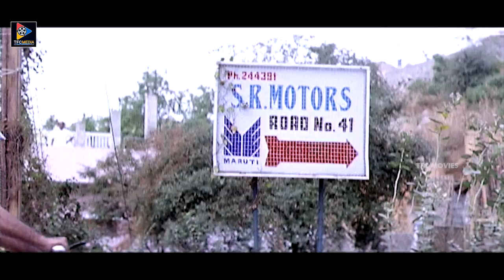Brahmanandam Non Stop Comedy Scene | TFC Movies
TeluguFullLengthMovies LatestTeluguMovie TeluguMovieScenes Brahmanandam Non Stop Comedy Scene. Keep Follow Us For More Telugu Movie Scenes.

ENTERTAINMENT

NEWS

WEBSITES